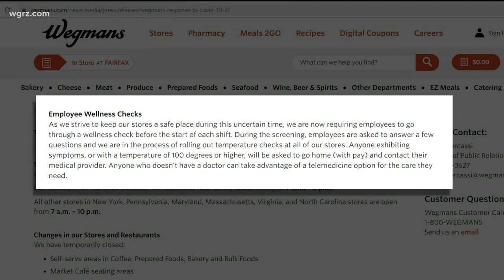Wegmans changes update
Grocery store chains upgrade policies